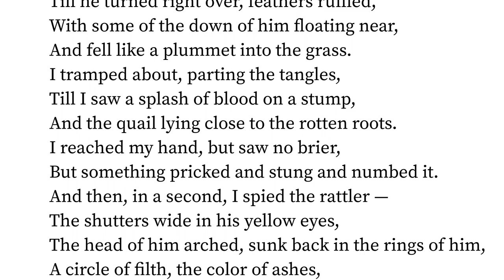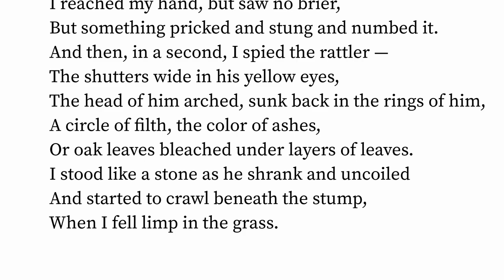Bert Kessler by Edgar Lee Masters